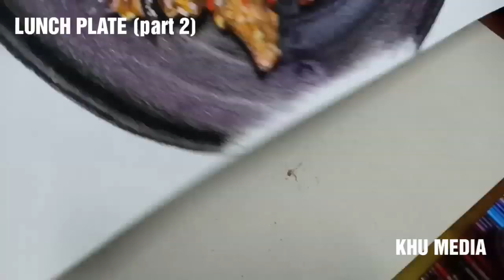Speed Drawing: Lunch Plate (part2) By Hasrin From Malaysia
Lunch Plate (part 2) Pencils Color